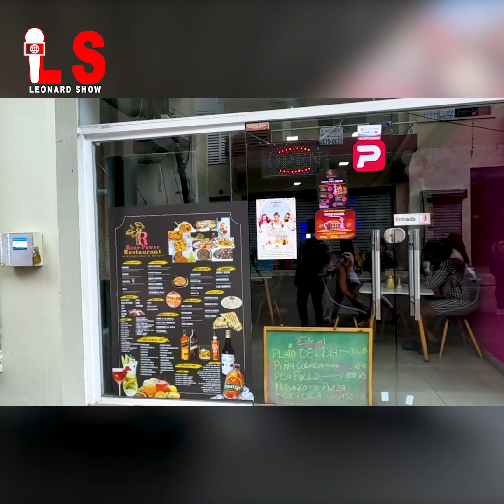Josette Lazard: Media Sendomeng se moun kap vann kò yo toutouni sou rezo a yo bay viziblite 😱